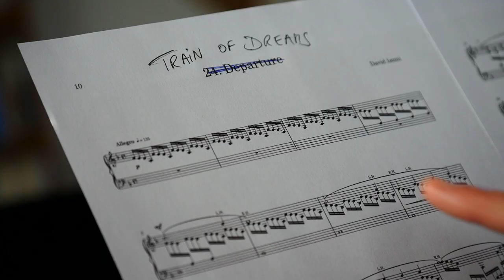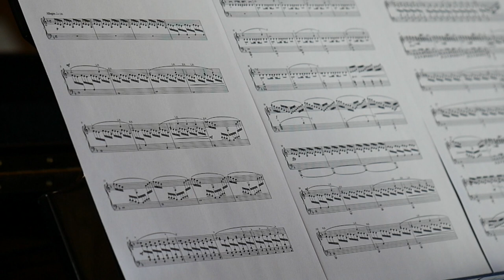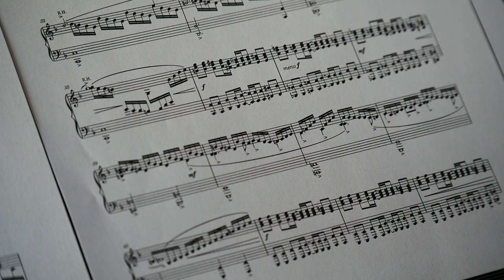David Ianni explains his composition TRAIN OF DREAMS (German)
David Ianni explains his composition TRAIN OF DREAMS, episode 1 of MY URBAN PIANO.